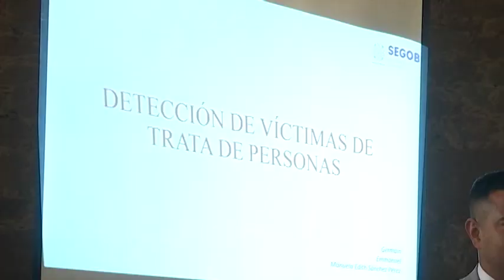Imparte Gobierno del Estado curso “detección de victimas de trata de personas”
Con el propósito de atender las recomendaciones y medidas señaladas en la Alerta de Violencia de Género contra las Mujeres en la entidad y sus municipios.